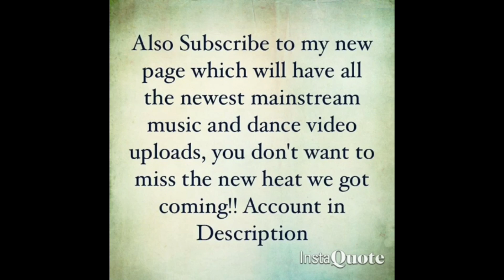UNDEFEATED - Skippa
Song: UNDEFEATED - Skippa

Jhay muney: ig: @undefeatedjhay